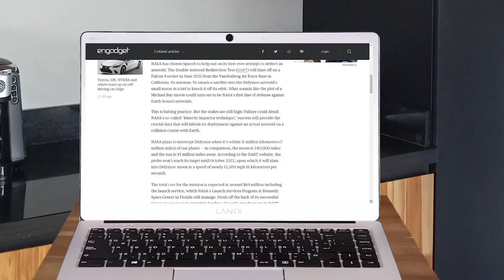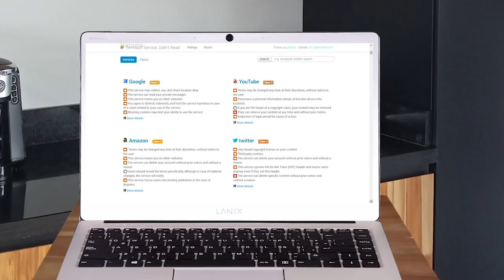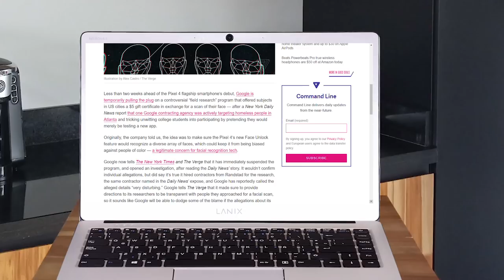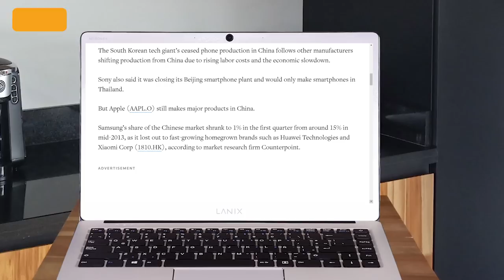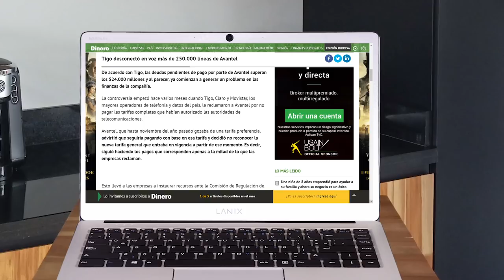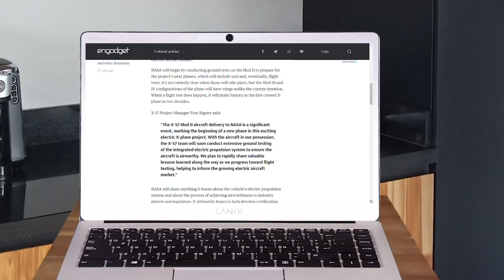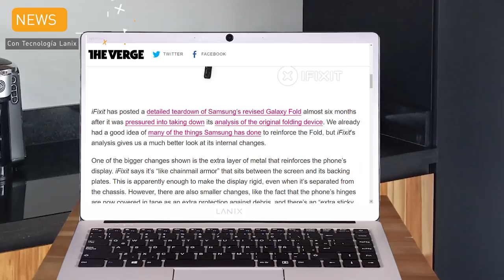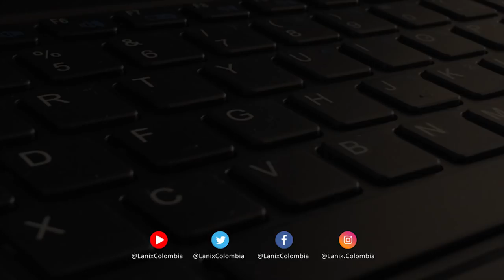SpaceX y la NASA desviarán un asteroide | Lanix TechNews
Estas son las noticias:

SpaceX ayudará a la primera misión de la NASA para redirigir un asteroide
La NASA ha elegido SpaceX para ayudar en su primer intento de desviar un asteroide. La Prueba de redireccionamiento de doble asteroide ( DART ) despegará en un cohete Falcon 9 en junio de 2021 desde la Base Vandenberg de la Fuerza Aérea en California.

Miles se registran para limpiar las aguas residuales porque no leyeron la letra pequeña
¿Lees los términos y condiciones? Probablemente no. Nadie lo hace. Y así, inevitablemente, 22.000 personas ahora se han visto legalmente obligadas a 1000 horas de servicio comunitario, que incluyen, entre otros, limpiar inodoros en festivales, raspar chicle de las calles y "aliviar manualmente los bloqueos de alcantarillado".

Francia lanzará el programa nacional de identificación de reconocimiento facial
Francia está lista para convertirse en el primer país europeo en utilizar la tecnología de reconocimiento facial para brindar a los ciudadanos una identidad digital segura, lo quieran o no.

Google ha suspendido su controvertida 'investigación de campo' que presuntamente escaneó a personas sin hogar - Google utiliza tácticas dudosas para apuntar a personas con 'piel más oscura' en un proyecto de reconocimiento facial: fuentes
Menos de dos semanas antes del debut del teléfono inteligente insignia Pixel 4, Google está desconectando temporalmente un controvertido programa de "investigación de campo" que ofreció a los sujetos en las ciudades de EE. UU. Un certificado de regalo de $ 5 a cambio de un escaneo de su rostro. - El objetivo de la compañía es construir una base de datos enormemente diversa, aparentemente para que productos como las características biométricas en su próximo teléfono inteligente Pixel 4 no sufran un sesgo racial.

Microsoft anuncia Surface Neo de doble pantalla, que llegará las próximas vacaciones
Más de 10 años después de los informes de que Microsoft estaba trabajando en un dispositivo de doble pantalla, la compañía lo ha hecho oficial. En su discurso inaugural de hardware de otoño, la compañía presentó el Surface Neo

Tigo desconectó en voz más de 250.000 líneas de Avantel - ¿Qué va a pasar con los usuarios de Avantel tras corte de Tigo?
La compañía está atrasada en los pagos a las otras empresas de telecomunicaciones que le prestan los servicios de infraestructura y por esa razón quienes están pagando los platos rotos son sus usuarios. Ya las autoridades decidieron intervenir. - Tras la decisión de Tigo de suspender los servicios de voz a las líneas de Avantel que utilizan sus redes de telecomunicaciones, unos 50.000 usuarios de los dos millones de usuarios que tiene el operador, habrían tenido inconvenientes con el servicio.

Las Rápidas!!!
• La NASA pronto comenzará a probar su primer avión X completamente eléctrico
• Los atacantes aprovechan la vulnerabilidad de 0 días que da el control total de los teléfonos Android
• Intel reduce drásticamente los precios de los chips de juegos i9 de gama alta
• PS4 Remote Play será totalmente compatible con Android esta semana
• El nuevo desmontaje del Galaxy Fold de iFixit muestra exactamente cómo Samsung intentó arreglar el Fold
• Ya estoy trabajando en 2da generación: Ryzen Microsoft Surface Edition de AMD y lo que significa semi-personalizado
• Samsung termina la producción de teléfonos móviles en China